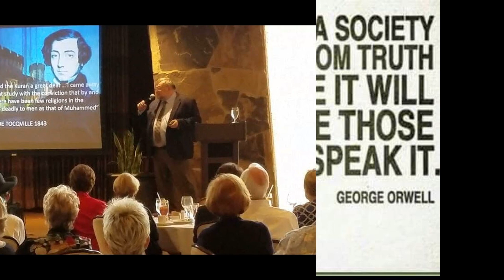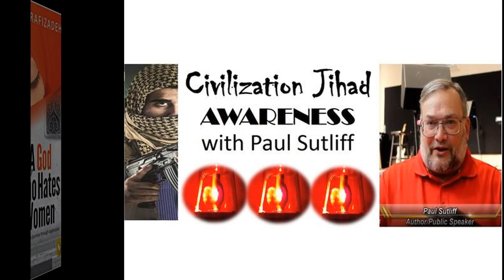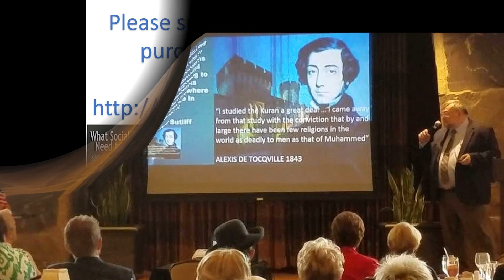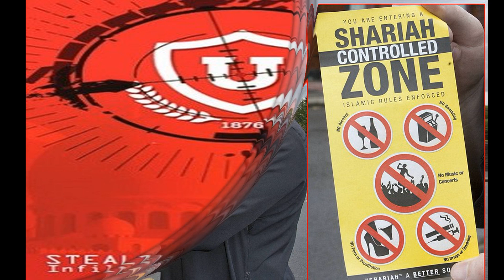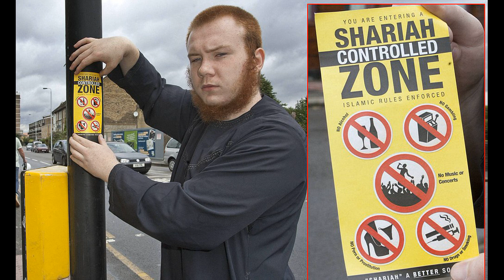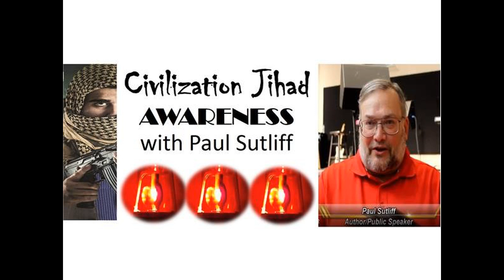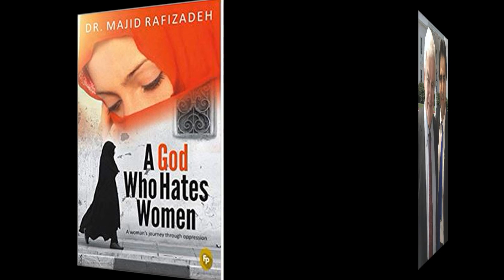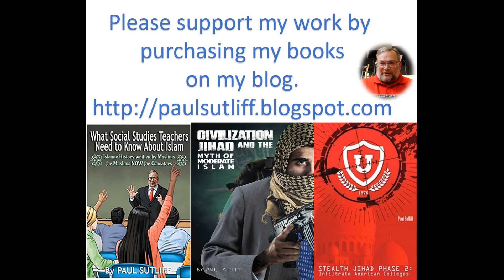CJA asks Dr. Majid Rafizadeh About A God Who Hates Women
Today we have Dr. Majid Rafizadeh with us. Dr. Rafizadeh is the author of A God who Hates Women. I recommend this book to everyone! Dr. Rafizadeh is a scholar who has worked for the White House and for Harvard on issues related to the Middle East.

Civilization Jihad Awareness is focused on provising you with the news and information needed to understand a very real war against non-Muslims. This jihad is not always hot and not always cold. But it is constantly in motion. Always in motion. This war has been waged from with America since the 1960s by the Muslim Brotherhood. Today that influence is much more extensive.

Paul Sutliff is an author an educator and scholar who has been on a Fact-Finding Expition on the Islamization of Europe with Daniel Pipes and Dr. Ronnie Wexler. He has authored 3 books on this topic and is working on a new one. Paul believes that his job is to wake up America to a very real war that politicians fear admitting exists. That is why  his show is devoted to the news of the day, current events and interviews of top scholars and people on the front lines of this battle.